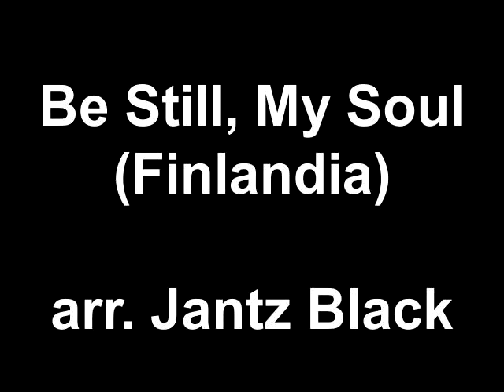Be Still, My Soul - Finlandia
Taped during a rehearsal session.  This video includes a contemplative introduction, followed by three stanzas for congregational singing.  The introduction and 3rd verse reharmonization are my arrangements/improvisations.

The hymn text:

 Be still, my soul: thy best, thy heavenly Friend

Be still, my soul: thy God doth undertake

Be still, my soul: the hour is hastening on
 All safe and blessèd we shall meet at last.